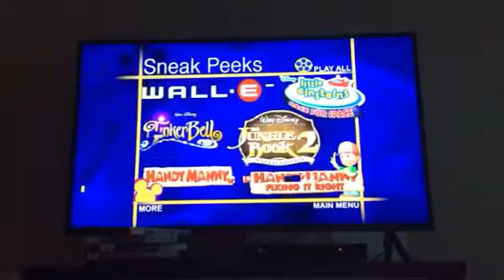Glitchy Sneak Peeks Menu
Taken from the Damaged Library US DVD Of My friends Tigger and Pooh: Friendly Tails